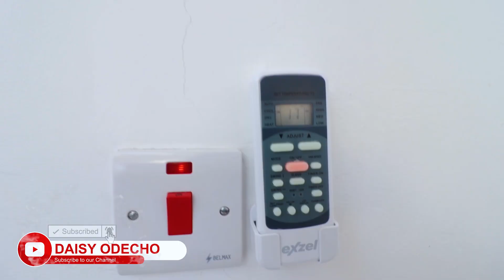KILIFI PEARLS || EXPERIENCE AN OUTDOOR AQUARIUM AND REAL SEA LIFE ||| BEST VACATION DESTINATION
KILIFI PEARLS is located in Kikambala  Kilifi County. The only hotel and Restuarant with an aquarium and real sea life. It has 200sqm villas where you enjoy a cozy living area, well equipped kitchen, comfortable bed and bedroom, a jacuzzi, private swimming pool , air conditioning and a breathtaking sea front view of the  Indian Ocean.

For your parties, weekends, honeymoon, baby shower, gateways and vacations,  or any further inquiries contact them on 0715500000.